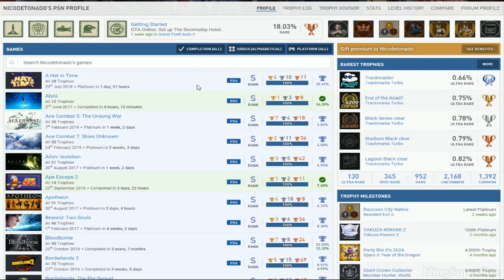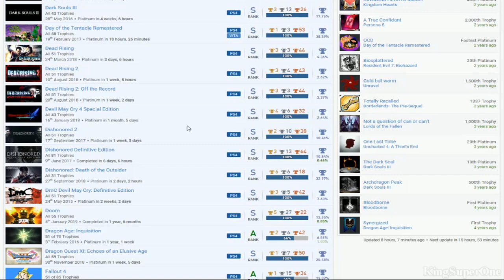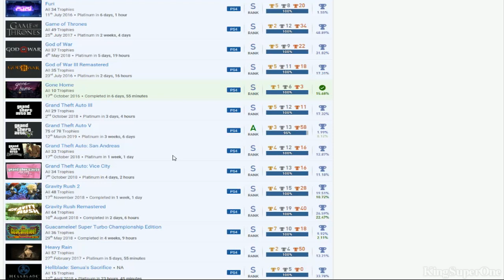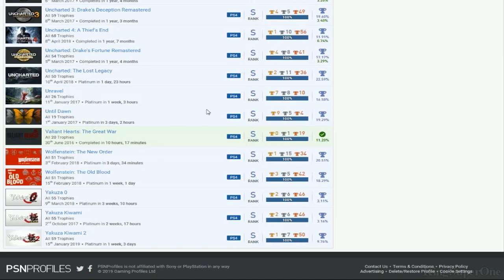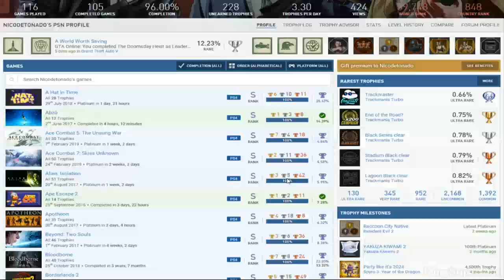Nicodetonado | (Bias) PSN User Trophy Review